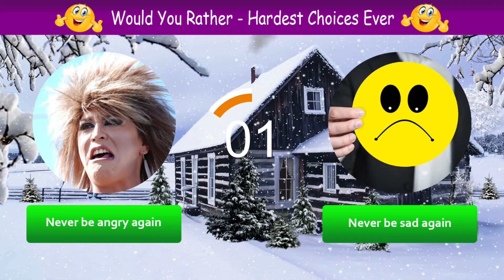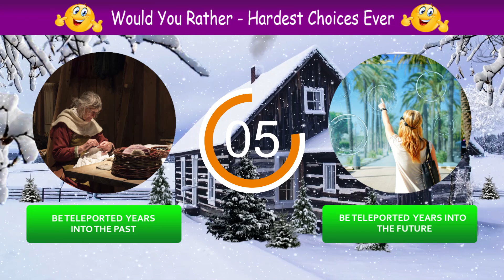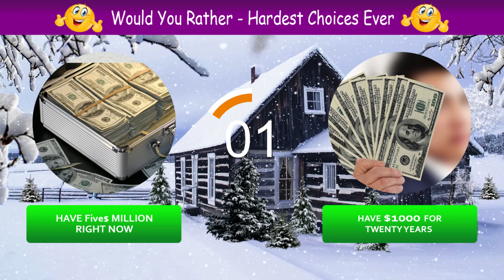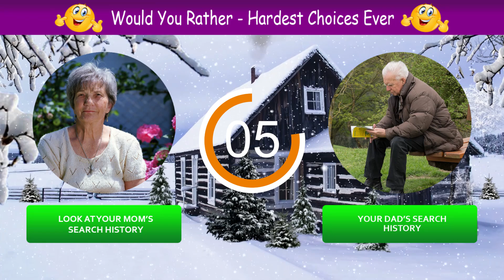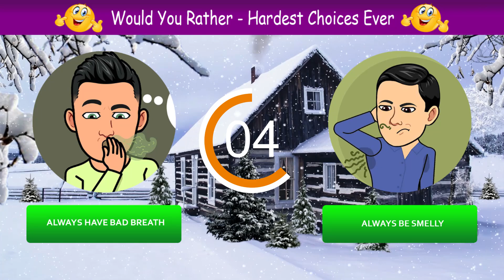Would You Rather Hardest Choice Ever Challenge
Prepare yourself for some tough decisions in this "Would You Rather" challenge. We've compiled a list of some of the most difficult questions that will make you think twice before answering.
The HARDEST Choice You'll Ever Make - Would You Rather
Would You Rather...? - Christmas Edition 🎅🏼🎄

You'll be faced with choices like "Would you rather live in a world without music or a world without movies?" or "Would you rather have the ability to fly or be able to read minds?" It's the hardest choice ever, so choose wisely!